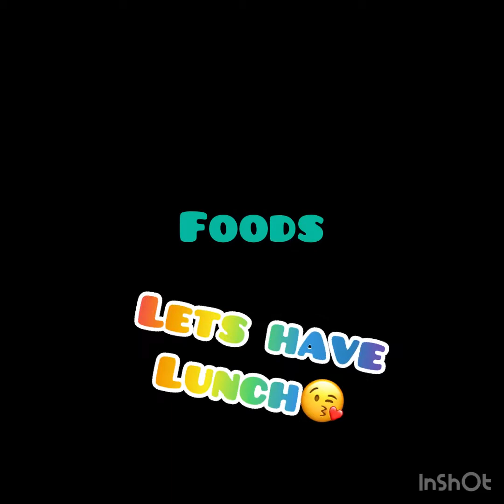Food Trip with Duh' Pourz😃